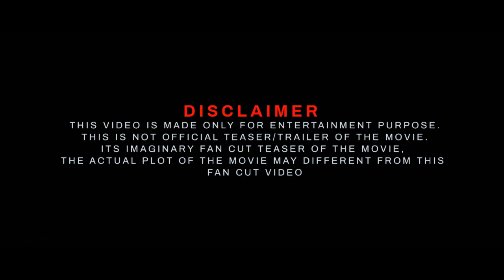Kanguva - New Official Trailer 2024 | Suriya | Siva | Devi Sri Prasad | Studio Green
suriya42 Official Teaser Trailer 2023 | Suriya New Movie | Disha Patani | Siva | DSP | Fan Made

suriya 42
suriya 42 reaction
suriya 42 trailer
suriya 42 motion reaction
suriya 42 update

❯❯ In this Concept trailer video I'm displaying visual commentary on how a film idea could look, The purpose of This Mashup / Fan-made / Concept trailer videos is to demonstrate and conceptualize specific or non-existing film ideas, compile and transform clips from previously existing productions to create a creatively unique vision and giving new meaning.

❯❯ In this channel, I'm creating Mashup / Fan-made / Concept trailer videos, which involve collecting multiple pieces of film footage from one or multiple movies and editing them to create a new trailer. Trailer mashups are often created for a movie that does not exist now or to change the genre of an existing film.